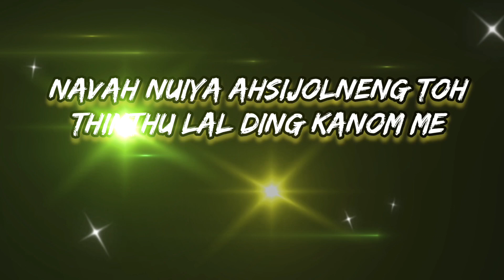Mk Haokip YT studio || Kuki whatsApp status video 5